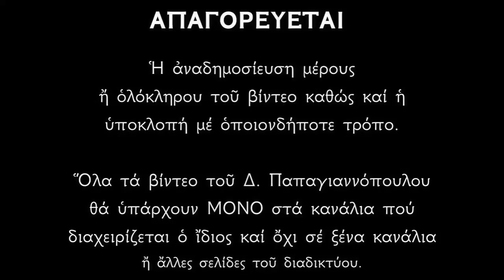Ομιλία για την Γέννηση του Χριστού (25 Δεκεμβρίου) |Δημήτριος Παπαγιαννόπουλος Live